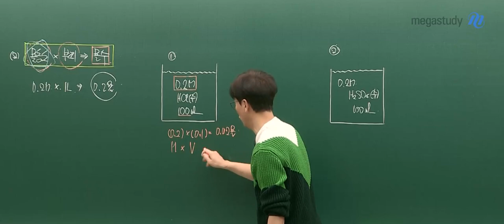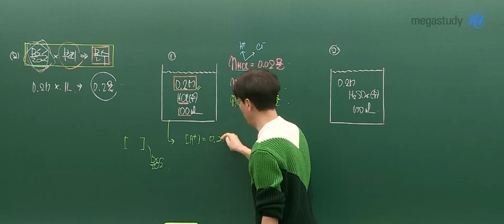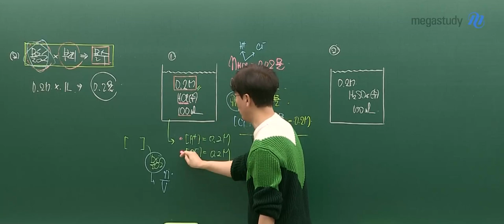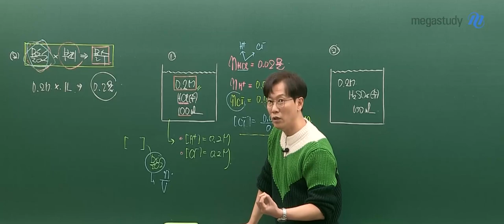[메가스터디] 화학 고석용쌤 - 몰농도 곱하기 부피는 몰수! (feat. 중화반응의 신인 이유)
[고석용쌤이 중화반응의 신인 이유 03]

몰농도x부피=몰수

- 2024 베개완 중화반응 부분 中